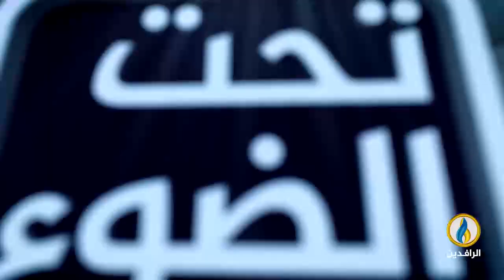تحت_الضوء | حصاد عام 2022.. ماذا جنى العراقيون؟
ضيوف الحلقة:
عبد القادر النايل - عضو الميثاق الوطني العراقي
د.محمود المسافر  - أكاديمي وباحث سياسي

تقديم:سمير أكرم